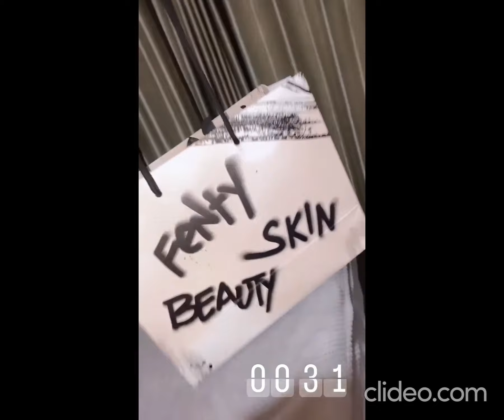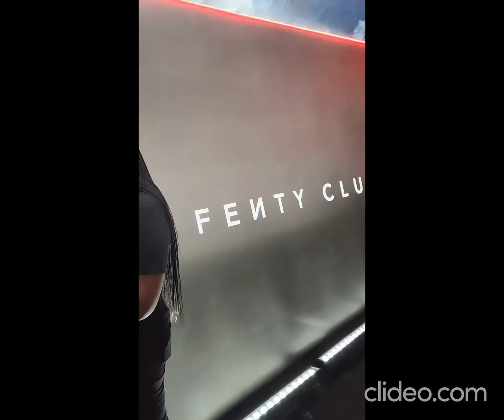Denrele Tania Omotayo Hadiza lawal Orange Nerd Alex Unusual Kim Oprah Joyce Anumudu - Fenty Africa